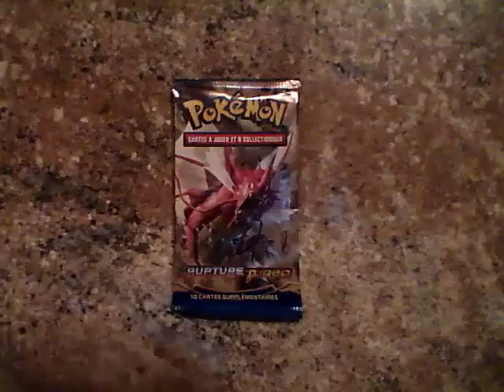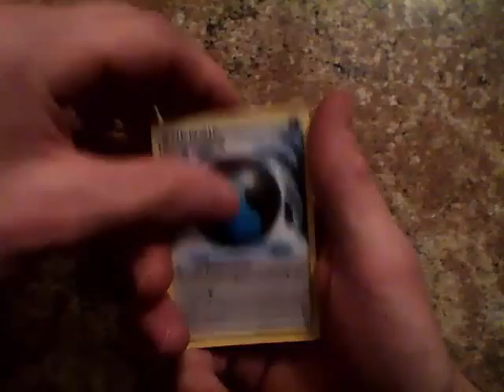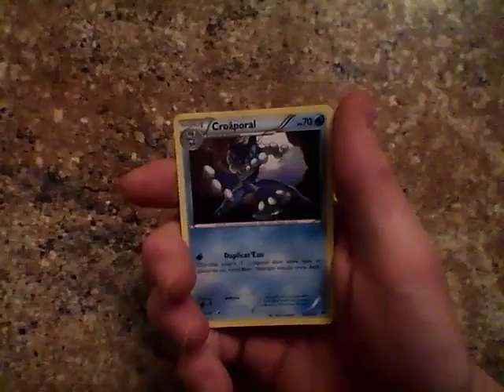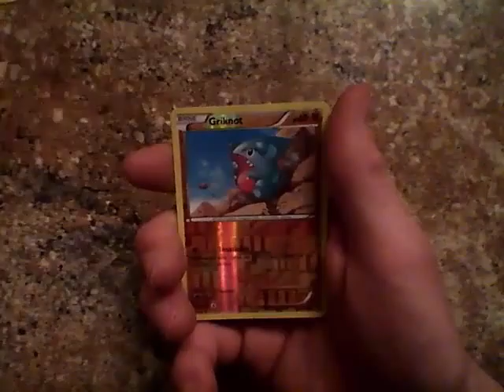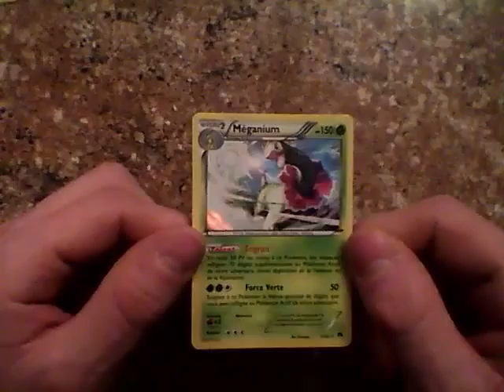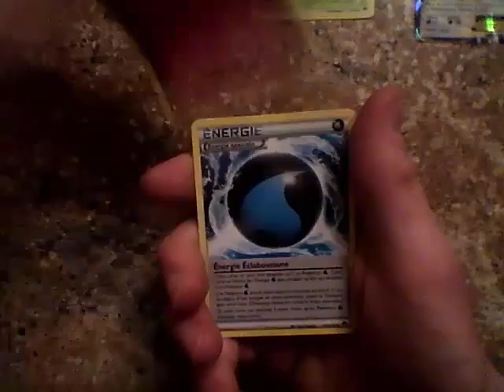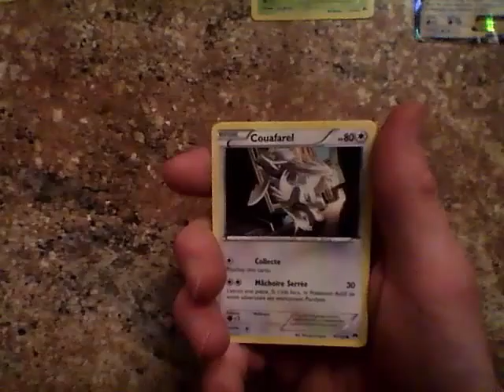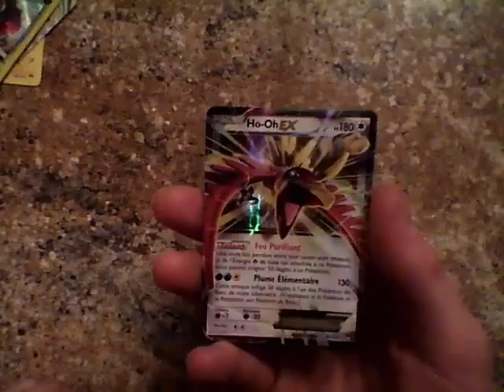Ouverture de boosters rupture turbo #4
Bonjour a tout et a tous on se retrouve pour le final d'ouverture booster rupture turbo je pense car je ne veux pas 100 000 doubles pour 2-3 ultra. Bon visionnage :)